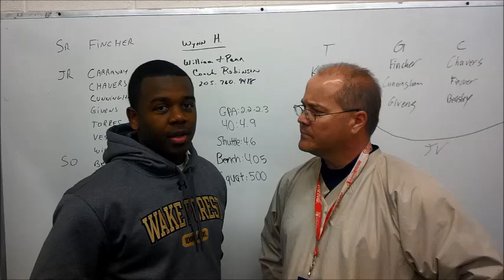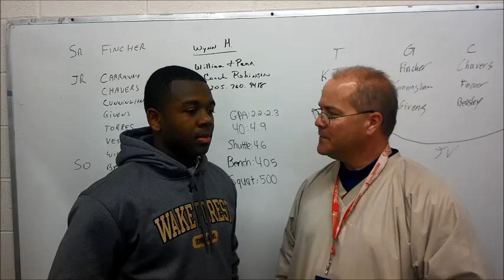Faith Academy's Tyler Bell signs with Wake Forest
Faith Academy running back Tyler Bell talks about signing with Wake Forest